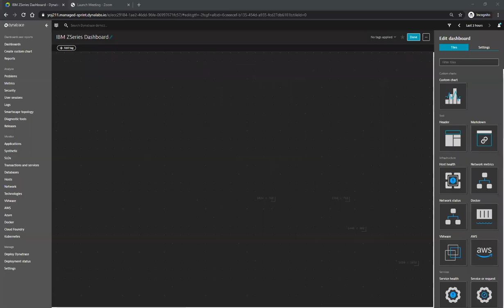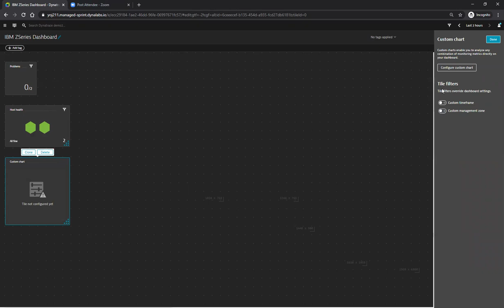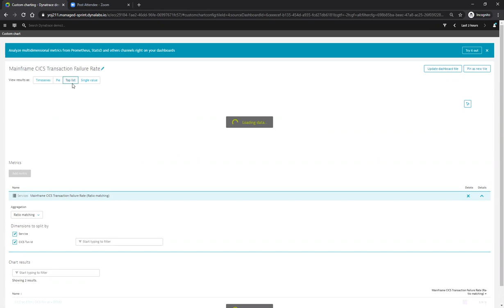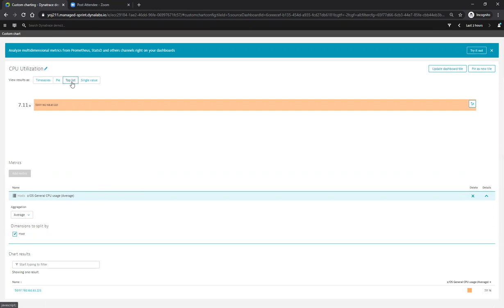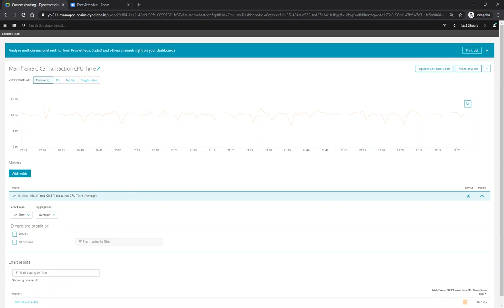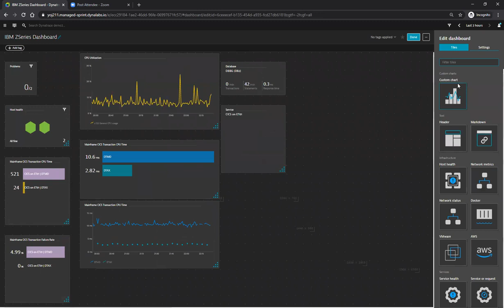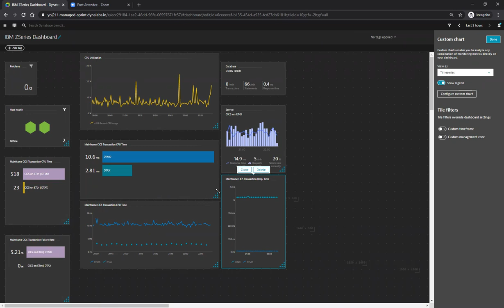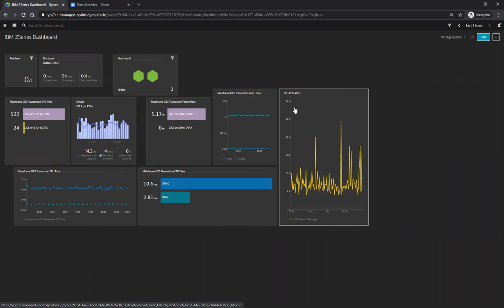IBM ZSeries Dashboard-Dynatrace